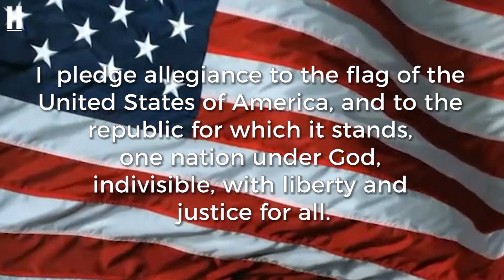Jan. 10, 2018